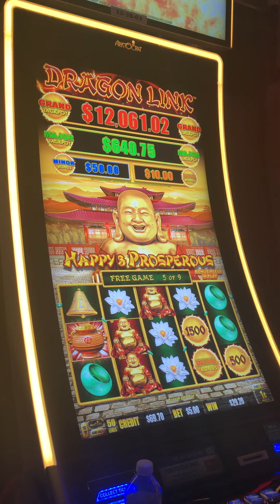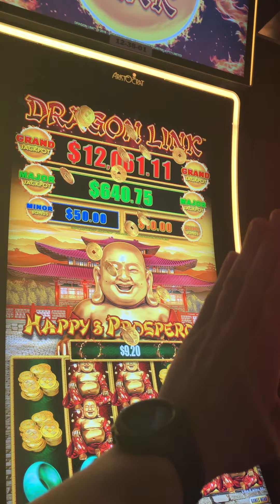BUDDHA BOMBA!!! (FULL VERSION)